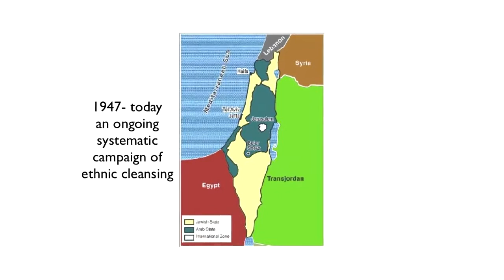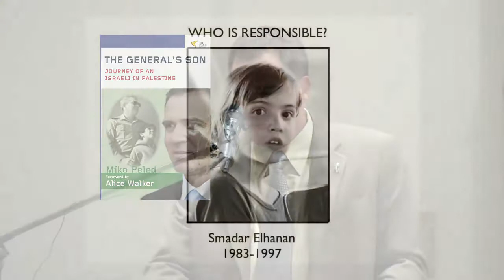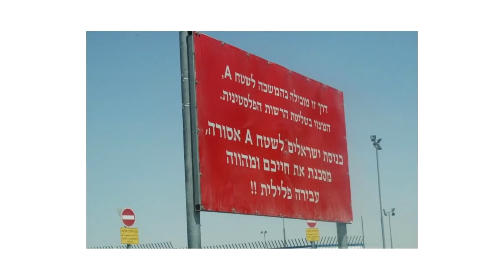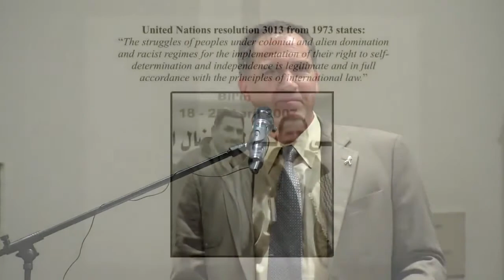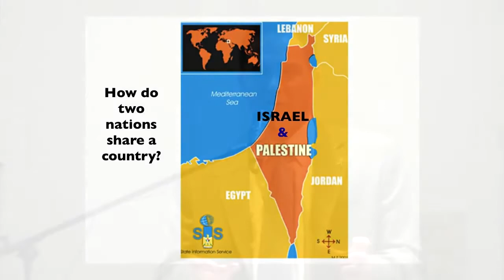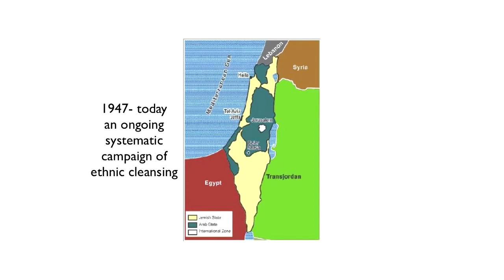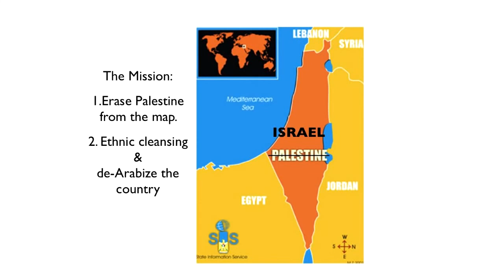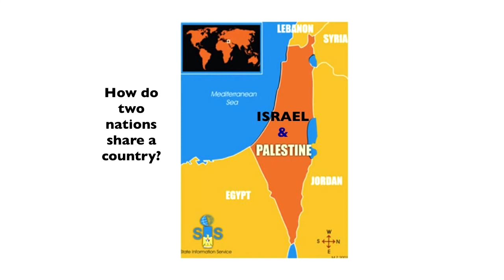Miko Peled, Seattle, 2012, ceske titulky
Pokud se vám titulky nezobrazují, zapněte je prosím vpravo dole, druhá ikona zleva (Popisky).

Big thanks to Rachel and Paul for their help.

Miko Peled se narodil v roce 1961 v Jeruzalémě do vlivné izraelské rodiny. Jeho otec, generál Matti Peled, byl jedním z izraelských velitelů v tzv. Šestidenní válce (1967); děd Avraham Katznelson patřil mezi signatáře Deklarace nezávislosti Státu Izrael (1948). V r. 1997 byla při bombovém útoku v Jeruzaléme zabita Peledova neteř Smadar, což vedlo Peleda k přehodnocení dosavadních postojů a uvědomění si neudržitelnosti dlouhodobého konfliktu mezi Izraelem a Palestinci. Svou zkušenost zhodnotil Miko Peled ve své literární prvotině The General's Son: Journey of an Israeli in Palestine (2012).